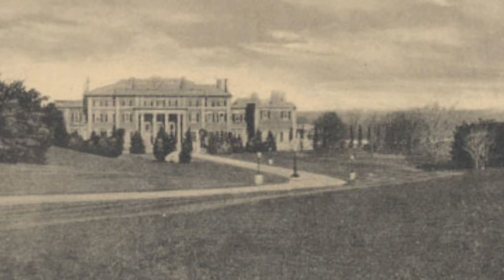Madison Borough From Above, a Bit of History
Madison, NJ, as seen from above, highlighting its historical buildings.